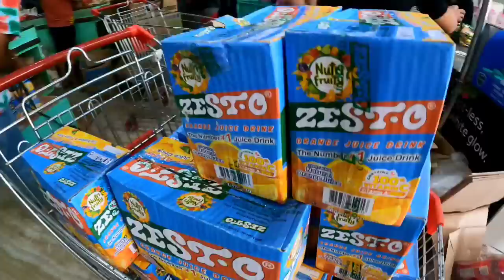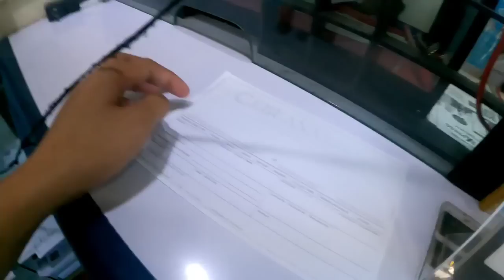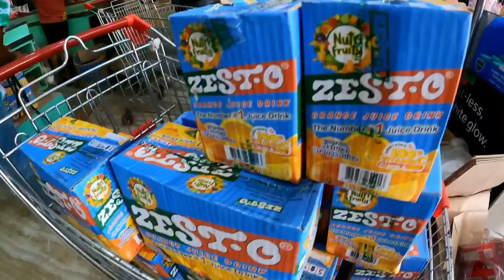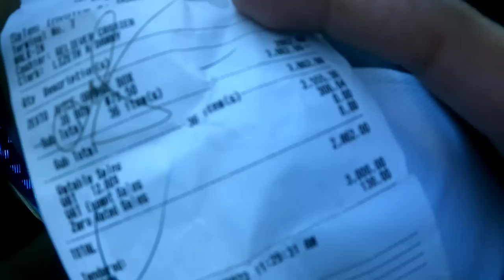ANG HULING YAKAP NI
suportahan po natin sya mga ka team solid

ANTHONY DANICO PEREZ LAGUERTA

GCASH NO
PARA KAY KUYA GIDO